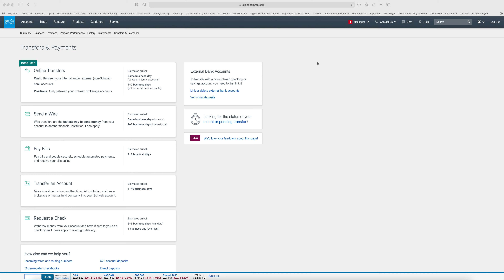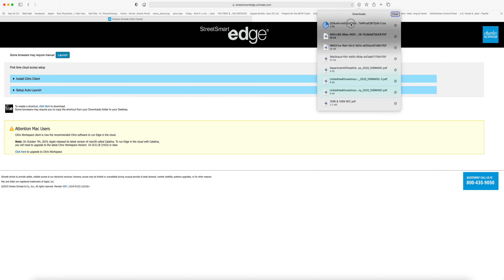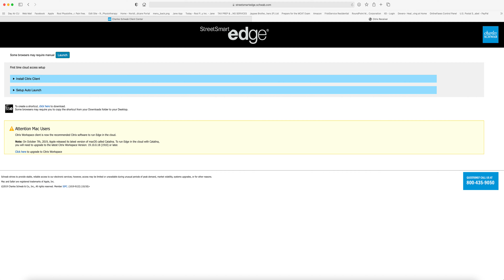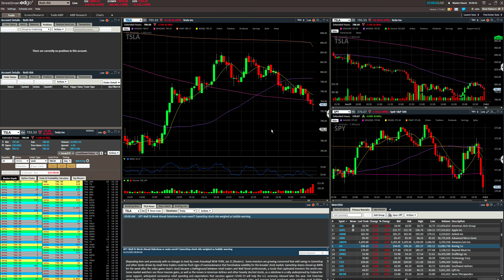Using SSE on Apple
In this video I show you how you can use Charles Schwab robust platform StreetSmart Edge on any Apple computer.  This platform does not have a desktop app for apple users, therefore you need to use a cloud software Citrix Viewer to use this platform.  I breakdown how you access the program from the Charles Schwab website.